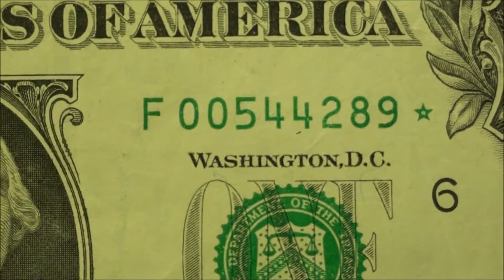RARE and COLLECTIBLE STAR NOTE one dollar bill first run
Song title: hot heat by topher mohr and alex elena